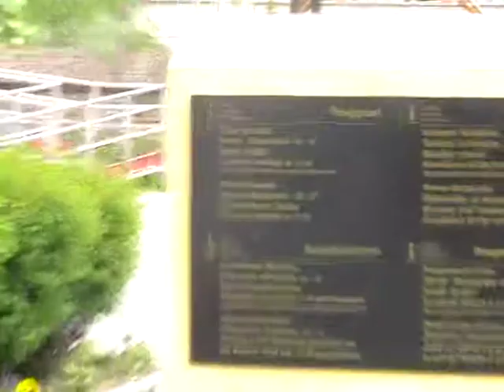SIBIU - TRANSYLVANIA - THE NATIONAL HISTORY MUSEUM